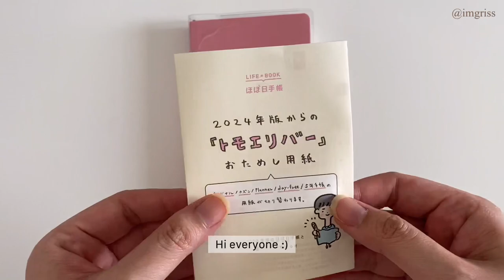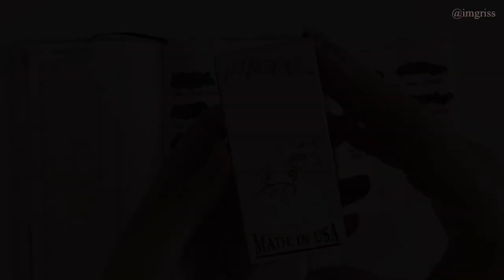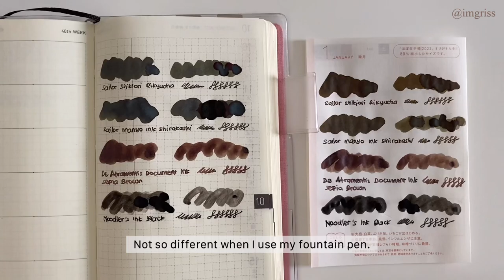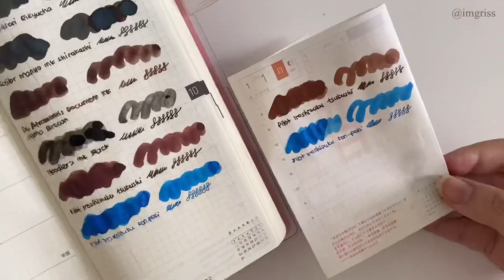Trying the New Tomoe River Paper & Currently Inked Fountain Pens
Tomoe river papers comparison and October currently inked fountain pens 📃🖋️

📝 FAQ: Produk-produknya beli di mana?